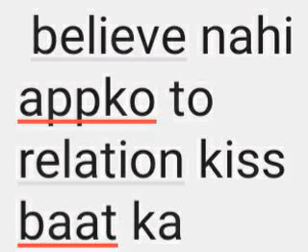Believe nahi to relation kiss baat ka